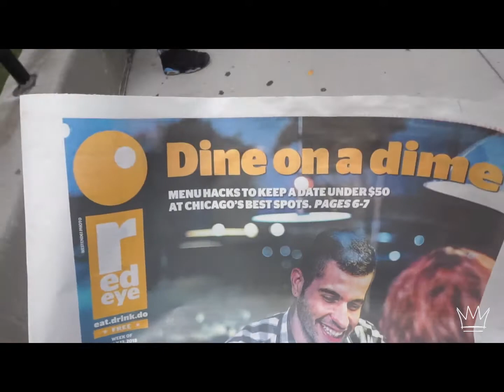ADVENTURE TIME IN CHICAGO - TASTE OF CHICAGO - VLOG#7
Heyyyyyy! Got a chance to visit Chicago for the 2nd time this year with Express Tours Cincy. Here's a little bit of what it was like...